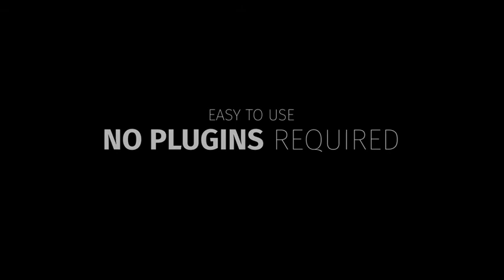Epic 3D Glitch Logo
3D Cinematic Epic Logo Intro — the perfect template for your logo. It’s modern and elegant dynamic logo opener, that combines distortion and dynamic effects. This template will bring stunning design and more attraction to your logo.